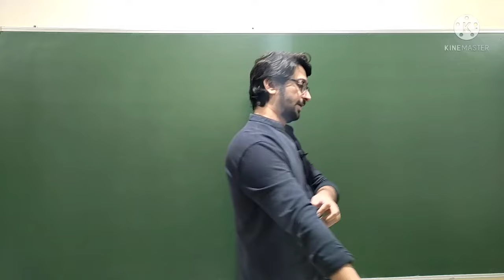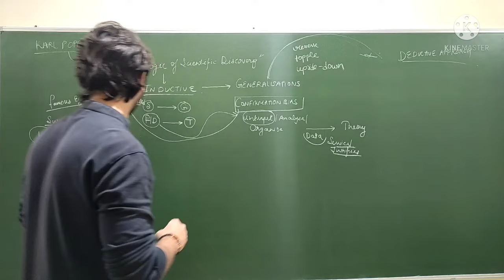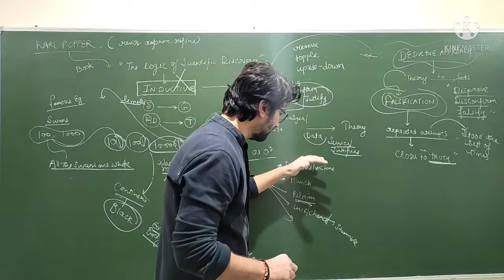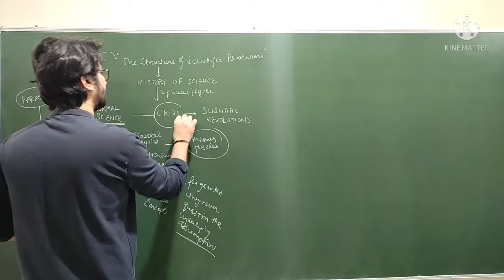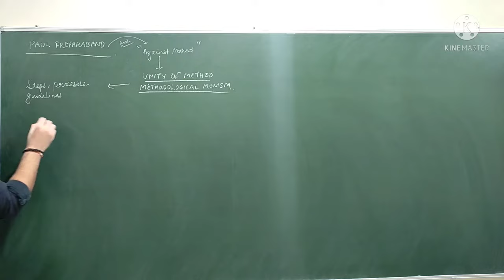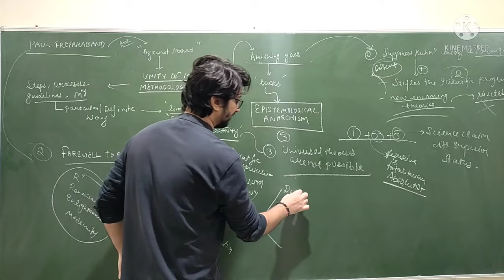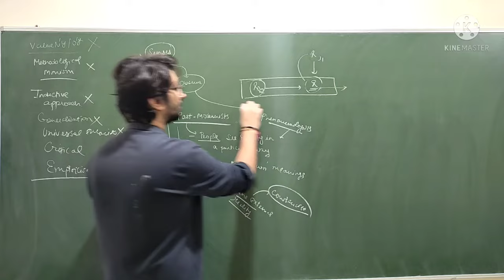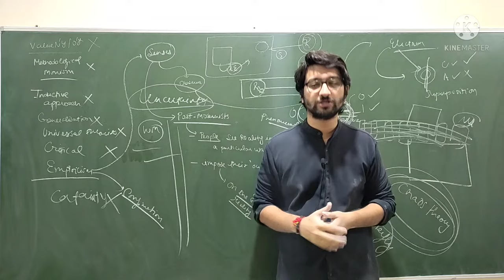Lec 11: Critic of Scientific Method: Karl Popper, Thomas Kuhn & Freyaraband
In this lecture, we will analyse the criticism of science and scientific method put forward by Karl Popper (Falsification), Thomas Kuhn (Scientific revolutions) and Paul Freyaraband (Epistemological Anarchism). We will also criticise the characteristics of scientific method such as Methodological Monism, Generalisation and Empiricism. At the end of the lecture, we will also briefly discuss the Chaos theory.